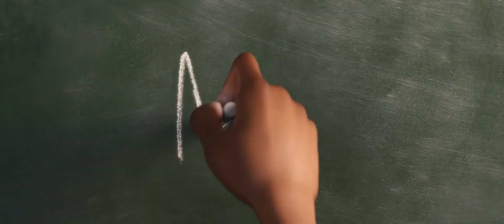Soul (2020) - Official Trailer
A musician who has lost his passion for music is transported out of his body and must find his way back with the help of an infant soul learning about herself.